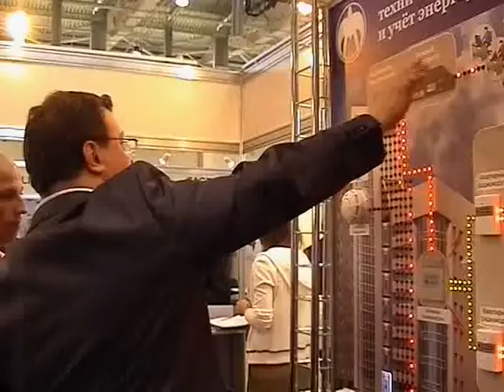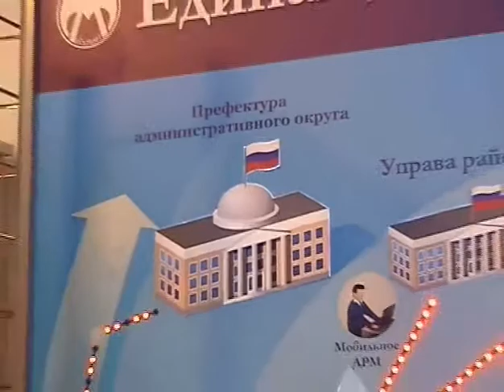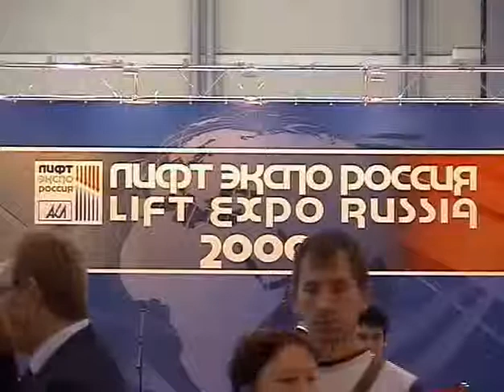Выставка "ЛифтЭкспо Россия - 2009" (часть 2 из 2)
4-я Международная выставка "ЛифтЭкспо Россия - 2009" с 27 по 29 мая 2009 года проходившая в г.Москве (часть 2 из 2)